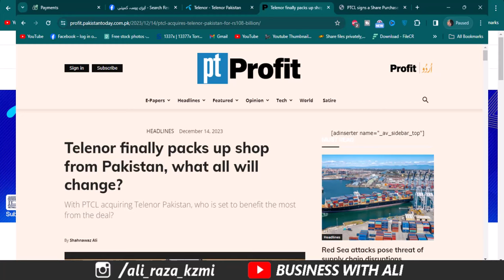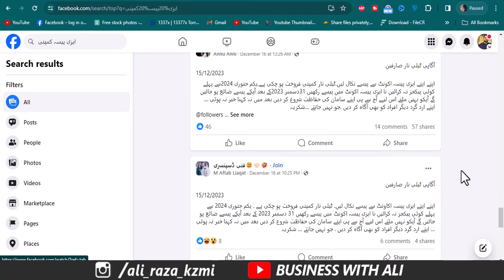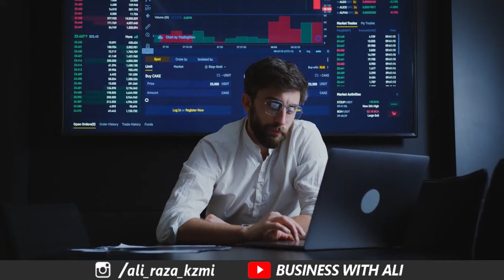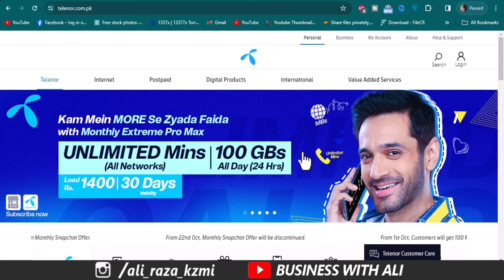𝗧𝗲𝗹𝗲𝗻𝗼𝗿 Company 𝗦𝗼𝗹𝗱-𝗼𝘂𝘁l what will happen to Easypaisa and telenor Customers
City 41
Elction Box
Business Chowk
Helan MTM Box
Q tech
Grow With Haider
Bank News